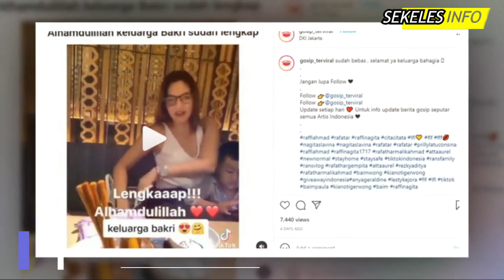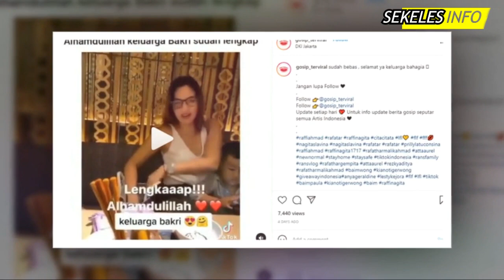Viral! Video Nia Ramadhani dan Ardi Bakrie Di Restoran! Sudah Bebas Dari Penjara? Gosip Artis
Gosip Artis terbaru hari ini, Gosip artis 1 November 2021, Insert hari ini, Insert Investigasi, Kabar Artis Terbaru, Kabar Artis 1 November 2021, Gosip 2 November 2021, Berita artis 2 November 2021,